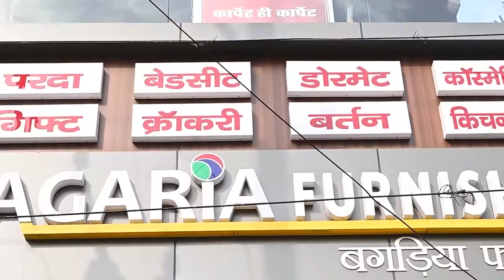किड्स वर्ल्ड स्कूल में पेंटिंग व आर्ट एंड क्राफ्ट प्रतियोगिता का आयोजन।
NEWS LENS

उत्कृष्ट प्रदर्शन करने वाले बच्चे हुए सम्मानित।

रामगढ़ : रामगढ़ शहर के बाजार टांड स्थित किड्स वर्ल्ड स्कूल बच्चों में प्रतिभा को निखारने के उद्देश्य से विद्यालय प्रांगण में पेंटिंग व आर्ट एंड क्राफ्ट प्रतियोगिता का आयोजन स्कूल के छात्र एवं छात्राओं के लिए किया गया।  जिसमें विद्यालय के लगभग सभी छात्र तथा छात्राओं ने बढ़ चढ़कर भाग लिया। इस दौरान विद्यालय के नन्हे मुन्ने बच्चों ने दिए टॉपिक पर सुंदर एवं आकर्षक चित्रकला की प्रस्तुति की तथा विद्यालय के सीनियर छात्र ने आर्ट एंड क्राफ्ट व हस्तकला का बेहतरीन नमूना पेश किया। प्रतियोगिता में उत्कृष्ट प्रदर्शन करने वाले छात्र एवं छात्राओं को प्रमाण पत्र देकर सम्मानित किया गया।  मौके पर मौजूद विद्यालय की शिक्षिका अर्चना साहनी ने बताया कि इस प्रकार के प्रतियोगिता से बच्चों में उनके कला एवं अतिरिक्त रूचि में निखार लाते हैं तथा बच्चों को पढ़ाई के साथ - साथ अन्य क्षेत्रों में भी सर्वांगीण विकास में सहायता प्रदान करते हैं। इस मौके पर विद्यालय के मुख्य इंचार्ज अविनाश कुमार, शिक्षिका तानिया गुप्ता, माही कुमारी, पूजा अग्रवाल, अर्चना साहनी,  प्रियंका बनर्जी, राजश्री पांडे, सिमोना सिमोन, निशू कुमारी, रिया राय, पिंकी, सृष्टि, दुर्गा एवं अन्य विद्यालय परिवार के लोग मौजूद थे।